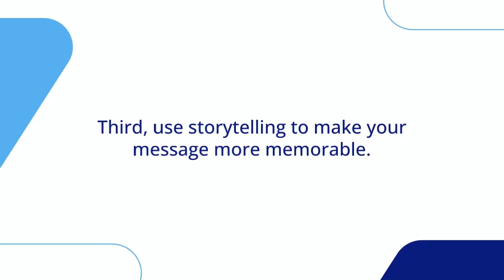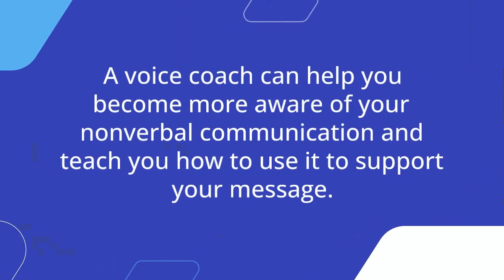Voice Coaching 101 | #40 Voice Coaching for Business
Chapters:
0:00 Intro
0:17 Tips
1:50 Outro
Founder, Owner, Director at Skills Academy

Power of Voice Podcast (Top Voice & Body Language Podcast to follow award received)

🧠 Learn the Top 1℅ Voice & Body Language Strategies
🗣️ Founder, Owner, Director - Skills Academy